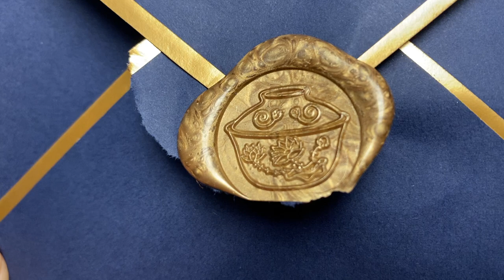TEA THOUGHTS | Countdown to Fall: Day1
Hey y'all!

Today is Day One of the teathoughts Countdown to Fall!

~Lauren

B L A C K  O W N E D  T E A  C O M P A N I E S:

R E G I S T E R  T O  V O T E / C H E C K  Y O U R  R E G I S T R A T I O N: